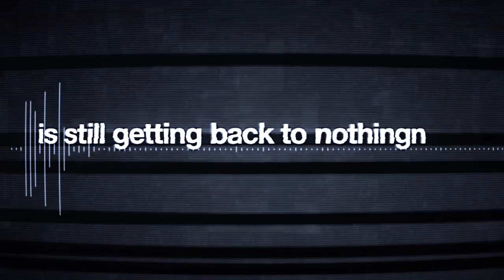2Reactions "Analog vs Digital" - Official Trailer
Official Trailer of 2Reactions "Analog vs Digital", a new festival by 2Reactions on Saturday 12st of November 2011 at Herstal near Liège.